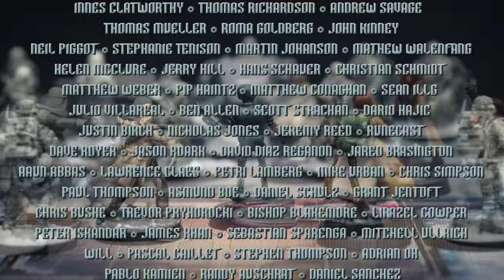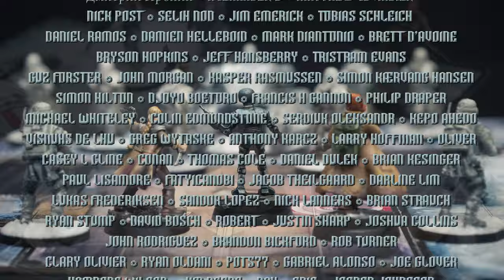Star Wars Imperial Assault Painting Guide Ep.42: MHD-19 Medical Droid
Hello!  This is a beginner's guide to painting MHD-19 from Fantasy Flight Games' Star Wars Imperial Assault (Return to Hoth expansion

0:39 - Painting Stages
1:08 - Base Colours
5:20 - Shades
6:01 - Highlights
15:36 - Finishing Touches

The music written for the series is now available on a range of platforms including:

Paints used:

Leadbelcher
Sybarite Green
Dark Sea Blue (VMC)
Abaddon Black
Stormhost Silver
Thunderhawk Blue
Screaming Skull
Ceramite White
Nuln Oil
Coelia Greenshade
Drakenhof Nightshade
Troll Slayer Orange
Yriel Yellow
Naggaroth Night
Macragge Blue
Calgar Blue
Typhus Corrision
Drakenhof Nightshade
Inktense Blue (Scalecolor)
Inktense Green (Scalecolor)

Brushes used for this video: Rosemary & Co Series 33 Size 2, Windsor & Newton Series 7 Size 2.